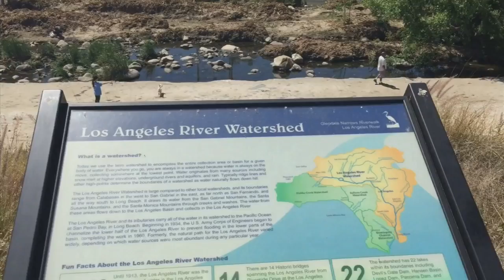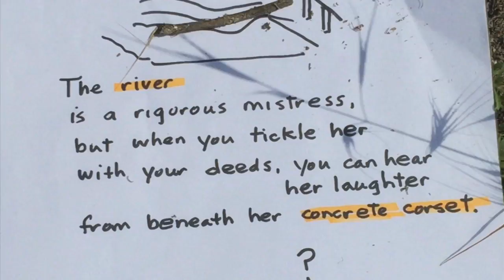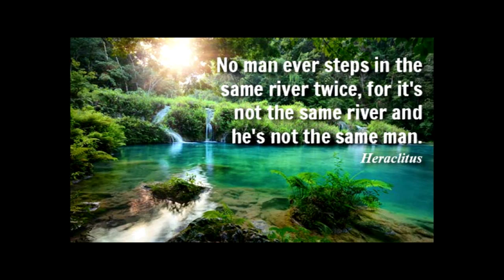Tribute to Louis MacAdams Poet and Crusader of the Los Angeles River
Louis MacAdams (October12, 1944- April 21, 2020) is featured during a Los Angeles River Cleanup.
Look for people reading lines from his poem, musing on the meaning and guessing the author. One believed it was Walt Whitman. Louis MacAdams said, "The river speaks to me". He listened and started Friends of the Los Angeles River which fuels visions of an urban oasis along the banks of the river.